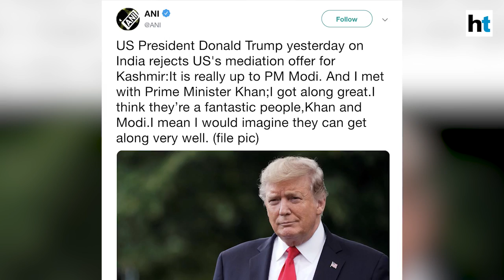Donald Trump offers to mediate again on Kashmir issue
US President Donald Trump reiterated his offer to mediate on the Kashmir issue. Trump made the offer for the first time on June 22, after meeting Pakistan Prime Minister Imran Khan at the White House. He also claimed that Prime Minister Narendra Modi sought his help with the Kashmir issue. India had, however, rejected Trump's claim of PM Modi seeking help to resolve the issue.